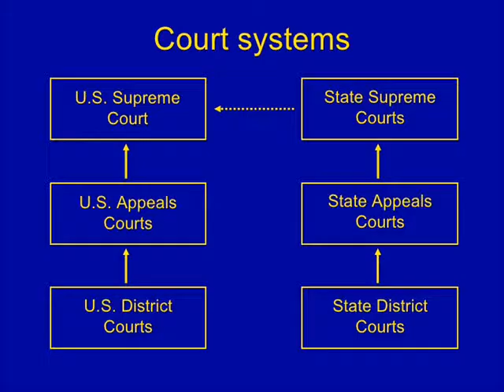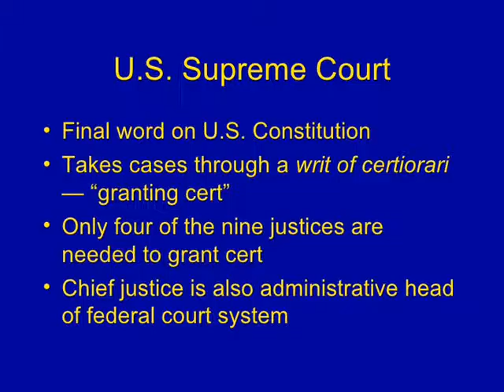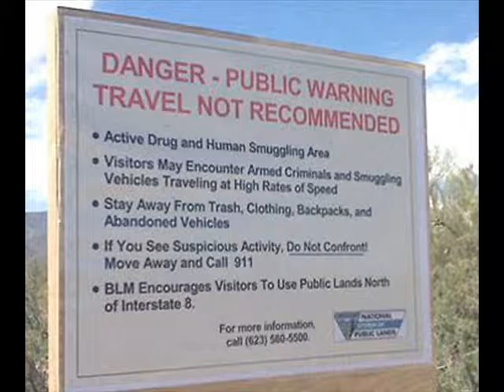Supreme Court Justice Antonin Scalia*Lifetime 79!Last Rites.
Mourners pay respects to late Supreme Court Justice Antonin Scalia.

WASHINGTON -- Dignitaries and tourists alike are flocking to the Supreme Court on Friday to pay tribute to the late Justice Antonin Scalia.

Scalia's casket lies in repose on the Lincoln catafalque in the court's Great Hall as mourners file through during a daylong remembrance honoring one of the court's most influential members.

The justice's former law clerks will take turns standing vigil by their former boss throughout the day and night in a tradition most recently observed after the 2005 death of former Chief Justice William Rehnquist.

20 PHOTOS
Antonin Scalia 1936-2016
Scalia's casket arrived Friday morning, with Supreme Court police carrying it up the marble steps. Scalia's former clerks followed as honorary pallbearers.

After the private ceremony, Scalia's casket will be on public view from 10:30 a.m. until 8 p.m.

Father Paul Scalia, Justice Scalia's son, will deliver the homily at the funeral mass on Saturday. The service will be held at the Basilica of the National Shrine of the Immaculate Conception in Washington, D.C.

Scalia died Saturday at age 79. He joined the court in 1986 and was its longest-serving justice. He sat to the right of Chief Justice John Roberts, the seat given to the senior justice. He is survived by his wife, Margaret Jane, nine children and 36 grandchildren.

Antonin Scalia was best known as an Associate Justice for the U.S. Supreme Court, appointed in 1986 by Ronald Reagan.
IN THESE GROUPS

FAMOUS PEOPLE IN U.S. POLITICS
FAMOUS GOVERNMENT
FAMOUS HARVARD LAW SCHOOL ALUMNI
FAMOUS PEOPLE WHO DIED IN TEXAS
Show All Groups
Synopsis

Antonin Scalia was a U.S. Supreme Court Justice member born on March 11, 1936, in Trenton, New Jersey. He was a practicing lawyer in the 1960s, and then worked in public service in the '70s with roles in President Richard Nixon’s general counsel and as the Assistant Attorney General. In the '80s he became a part of President Ronald Reagan’s Court of Appeals. In 1986, President Reagan nominated him as Associate Justice of the U.S. Supreme Court, serving in that capacity until his death on February 13, 2016.
Scalia began his legal career at the law offices of Jones, Day, Cockley & Reavis in Cleveland, Ohio in 1961. He was highly regarded and would likely have made partner, but like his father, he longed to teach. In 1967, he took a professorial position at the University of Virginia Law School and moved his family to Charlottesville.

In 1972, Scalia entered public service when President Richard Nixon appointed him general counsel for the Office of Telecommunications Policy, where he helped formulate regulations for the cable television industry. In the immediate aftermath of the Watergate scandal in 1974, Scalia was appointed Assistant Attorney General for the Office of Legal Council. In this role, he testified before congressional committees on behalf of the Ford administration over executive privilege. He later argued his first and only case before the U.S. Supreme Court in Alfred Dunhill of London, Inc. v. Republic of Cuba on behalf of the U.S. Government and won the case. The case looked at how to handle cigar manufacturing profits after Cuba nationalized U.S. businesses in 1960.
Scalia was later confirmed Associate Justice of the U.S. Supreme Court in 1986 upon the retirement of Chief Justice Warren Burger.

Scalia was part of the majority in the 2000 case Bush v. Gore, which stopped the recount in Florida and ultimately led to George W. Bush assuming the presidency. The case was split into two questions, about the constitutionality of the way the votes were counted and the feasibility of a recount.

By a 7-2 vote, the court found there was a violation to the Equal Protection Clause when different standards of vote counting were used in different counties in Florida. The court also found, in a 5-4 decision, that a recount couldn’t happen in a reasonable timeframe.

Scalia was 50 years old when the Senate confirmed him, making him the youngest justice on the Supreme Court at the time.